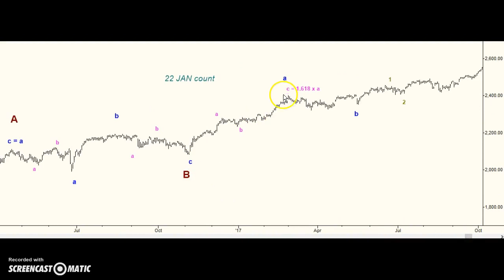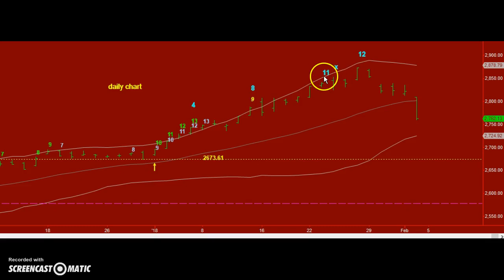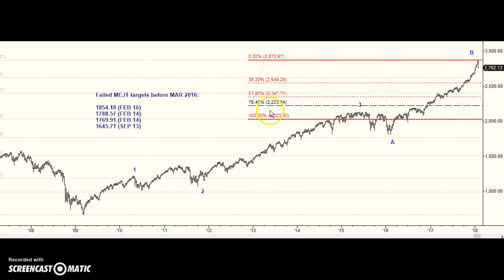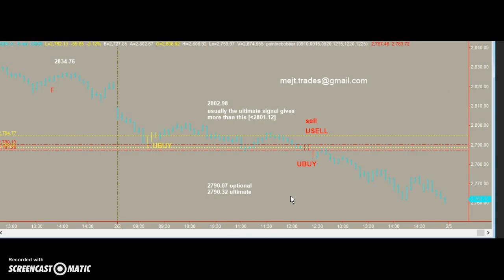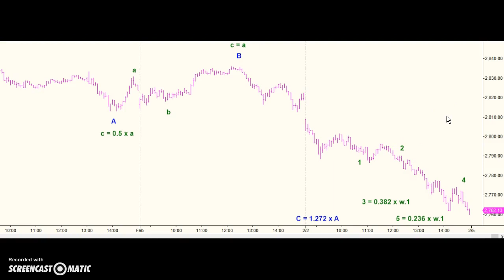MEJT stock market forecast 2 FEB 2018